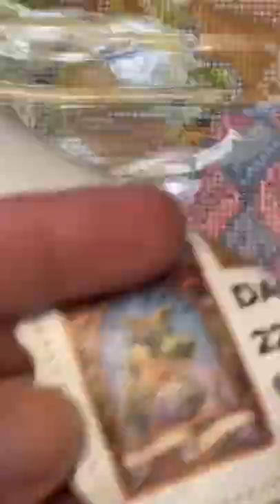Unboxing new Diamond Art Club painting 2022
Unboxing Baby Dragling by Randal Spangler 63 colors 5 AB’s.